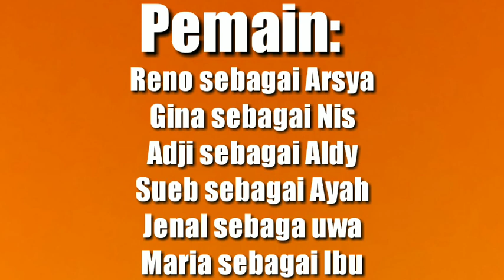Ku Rindu Ayah ( Season 2 ) | Film Pendek | Asix Jalan TV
Film ini kerinduan seorang anak kepada ayah nya,,,rasa penyesalan yg begitu dalam atas kehilangan orang yg pertama kali sayang sejak lahir sampai akhir hidup nya

Pemain:
Asep fariez
Fitri fny
Inaya
Reno ubaidillah
Luay fatahillah
Gina tania
Adji kuriawan
Sueb
Maria
Jenal

Produser
Wandi desembrico
Sutradara
Wandi desembrico
Editing
Wandi desembrico
Kameramen
Wandi desembrico

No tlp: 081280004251